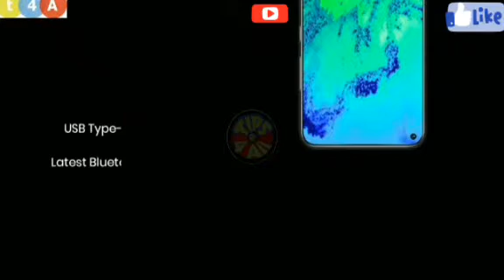Samsung Galaxy M40: Official, First Look, Trailer, Full Specifications, Price, Launch Date!!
Watts app.